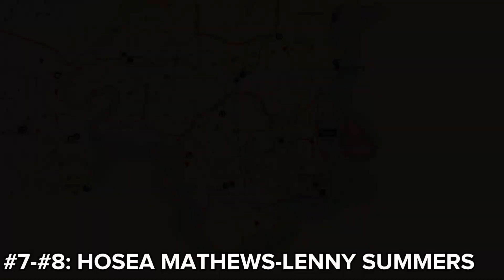Red Dead Redemption 2 | All Grave Locations (Paying Respects Trophy/Achievement)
WARNING: THIS VIDEO CONTAINS SPOILERS FROM THE GAME SO PLEASE KINDLY NOTICE!
Intro 0:00
#1: Jenny Kirk 0:05
#2: Davey Callander 0:01:18
#3: Arthur Morgan 0:02:08
#4: Susan Grimshaw 0:02:54
#5: Sean Macguire 0:03:56
#6: Kieran Duffy 0:04:51
#7 - #8: Hosea Matthews 0:05:51
#9: Eagle Flies 0:06:37
Outro 0:07:35
Please like this video if you find it helpful, subscribe for more content like this, comment for more ideas and videos and share this video with your friends so they can also benefit from it.
Red Dead Redemption 2 is a 2018 action-adventure game developed and published by Rockstar Games. The game is the third entry in the Red Dead series and a prequel to the 2010 game Red Dead Redemption. The story is set in a fictionalized representation of the United States in 1899 and follows the exploits of Arthur Morgan, an outlaw and member of the Van der Linde gang, who must deal with the decline of the Wild West while attempting to survive against government forces, rival gangs, and other adversaries. The game is presented through first- and third-person perspectives, and the player may freely roam in its interactive open world. Gameplay elements include shootouts, robberies, hunting, horseback riding, interacting with non-player characters, and maintaining the character's honor rating through moral choices and deeds. A bounty system governs the response of law enforcement and bounty hunters to crimes committed by the player.